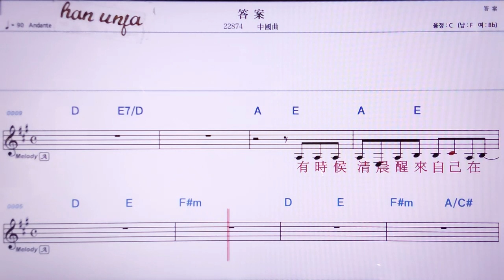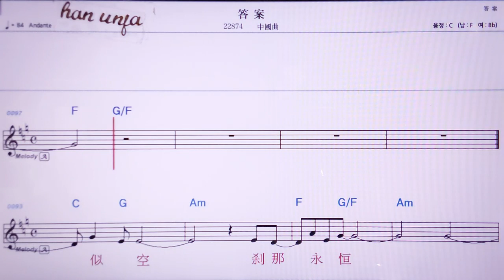💖다안/중국 곡 👍MR,노래방, 악보, 코드,Karaoke With Sheet Music